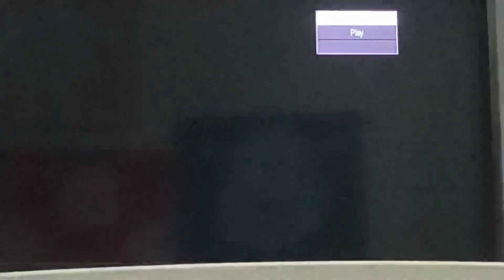Opening To The Wiggles Wiggly Safari 2002 DVD Australia